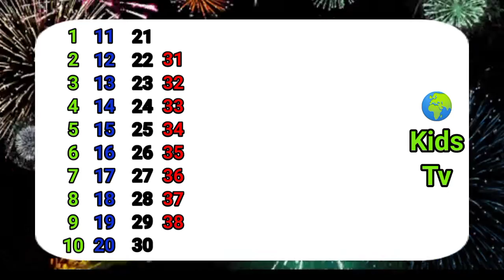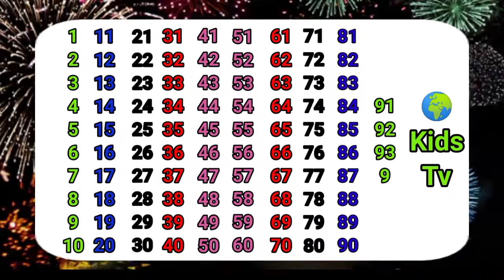Count 1 to 100 | Learn Counting | Numbers song 1 to 100 | One to hundred counting | Kids World 📺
Learn Numbers 1 To 100 | 123 Number Names | 1234 Numbers Song | 12345 Counting for Kids One Two Three
Star kids tv
123numbers onetwothree numbers Twenty-one, twenty-two, twenty-three, twenty-four, Thirty-one, thirty-two, thirty-three, thirty-four, thirty-five, Thirty-six, thirty-seven, thirty-eight, thirty-nine, forty. Seventy-one, seventy-two, seventy-three, seventy-four, seventy-five, Ninety-six, ninety-seven, ninety-eight, ninety-nine, and one hundred!
One, two, three, four, five, six, seven, eight, nine, ten. Eleven, twelve, thirteen, fourteen, fifteen, sixteen, seventeen, eighteen, nineteen, twenty.
twenty-five, Twenty-six, twenty-seven, twenty-eight, twenty-nine, thirty.
Seventy-six, seventy-seven, seventy-eight, seventy-nine, eighty.